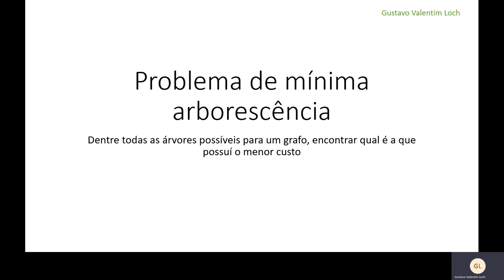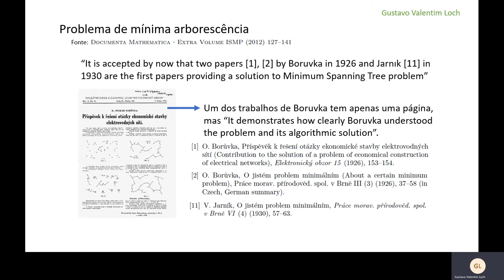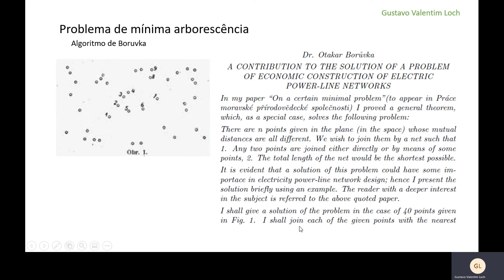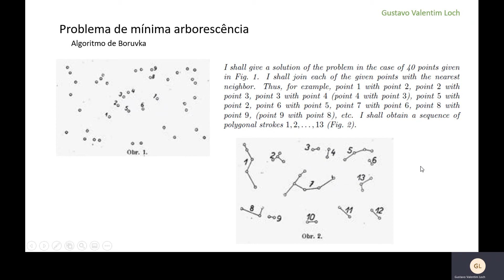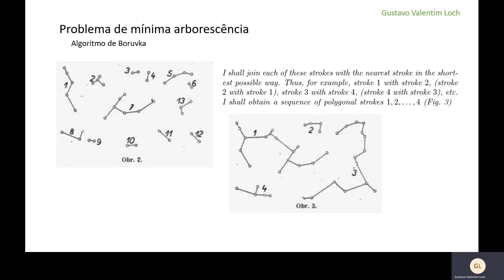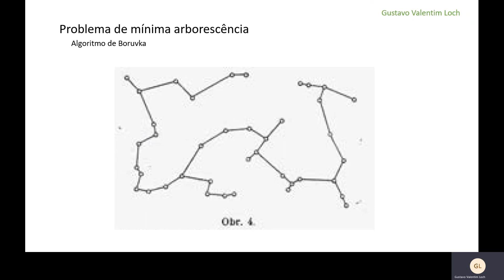O Algoritmo de Boruvka para resolver o Problema de Mínima Arborescência (árvore geradora mínima)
Neste vídeo é apresentado o Algoritmo de Boruvka, com figuras originais de um de seus artigos de 1926, para o problema de mínima arborescência.